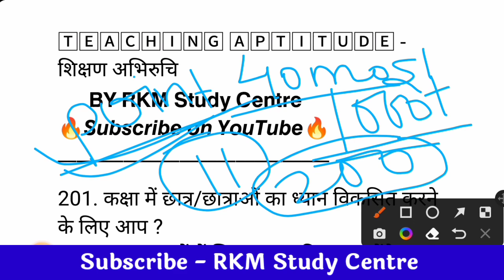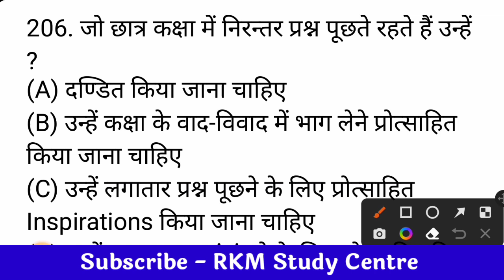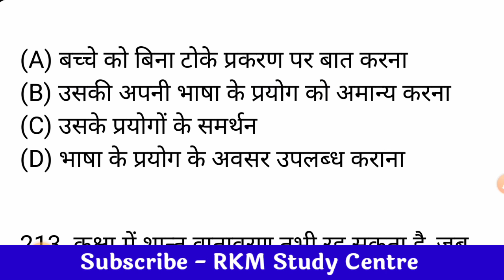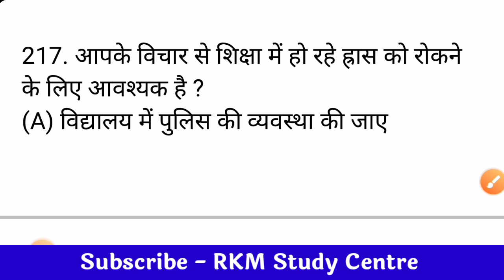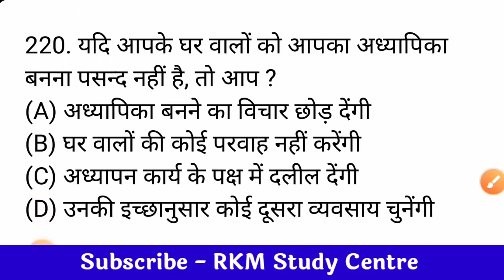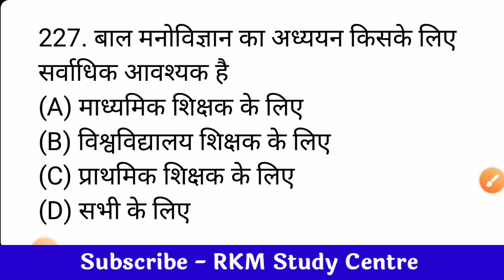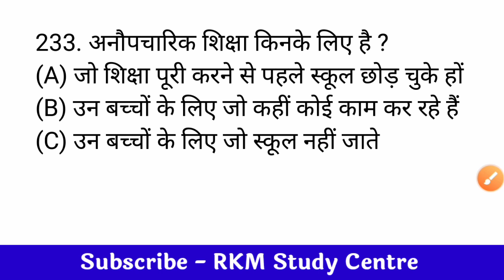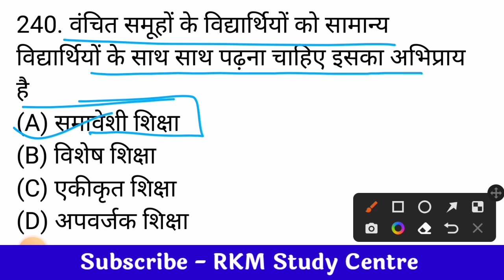Teaching Aptitude Important Question Set 11 | B.Ed Entrance Exam Preparation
jharkhand b.ed en
jharkhand b.ed entrance exam 2022 kab hoga jharkhand b.ed entrance exam previous year question paper
jharkhand b.ed entrance exam preparation online classesJharkhand B.Ed Entrance Exam Preparation by